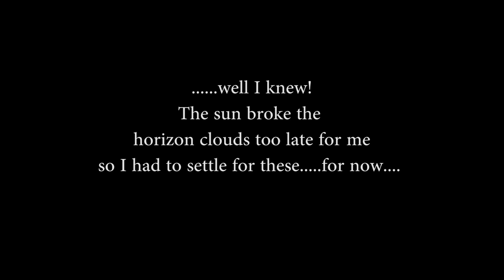New Zealand drone photography on a stunning misty morning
New Zealand drone photography on a stunning misty morning. A great concept for a shot, a test shoot in bad light, a morning shoot in better but not great light and a shoot the following morning that surpassed all expectations. Tukituki river valley in Hawke's Bay New Zealand with the majestic Te Mate Peak breaking through the early morning mist. This shoot could never have happened without the drone. The diminutive but incredibly powerful DJI Spark came into it's own on this shoot. Hope you enjoy. Regards Paul.